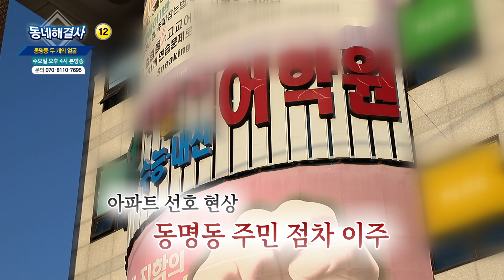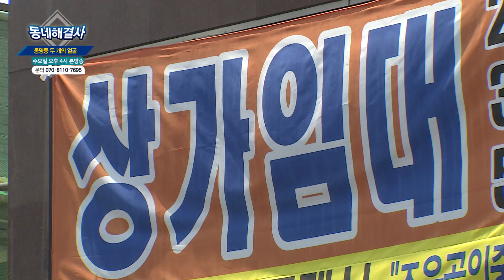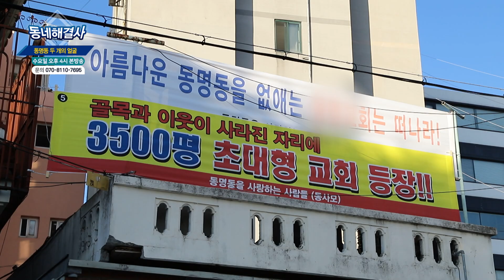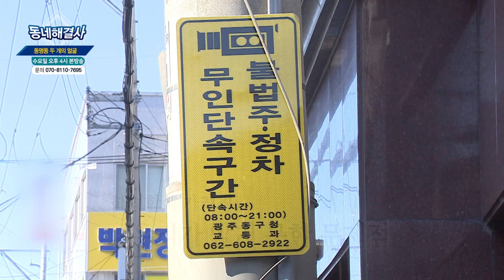[동네해결사] 73회 동명동 두 개의 얼굴